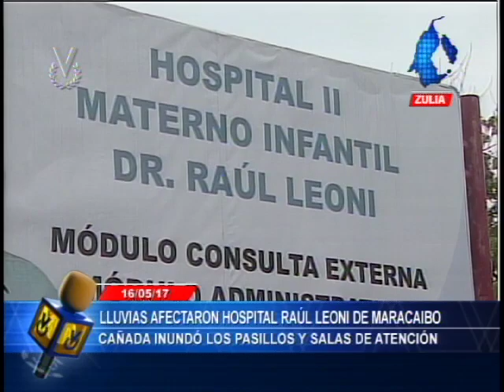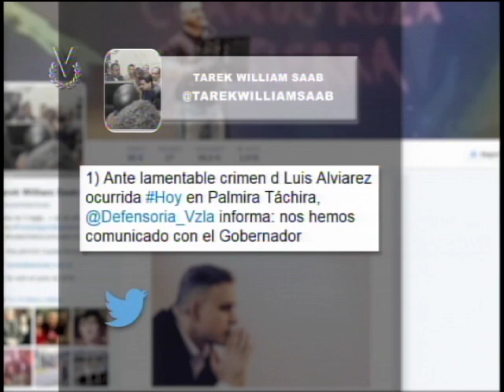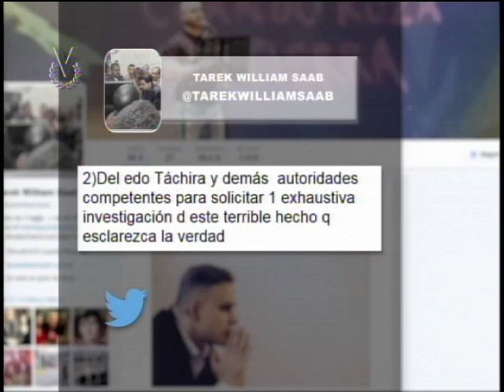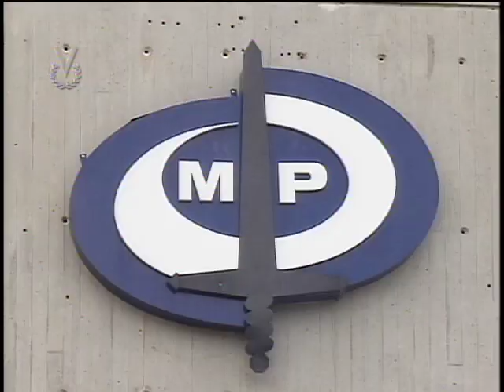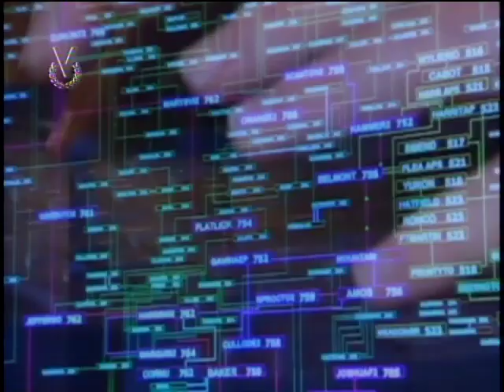Emisión Matutina // Martes 16 de mayo de 2017